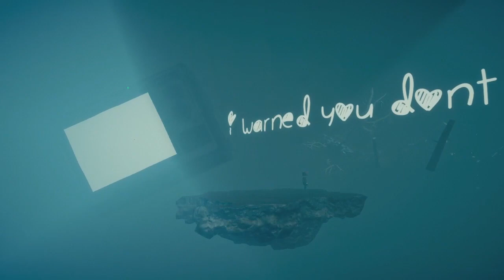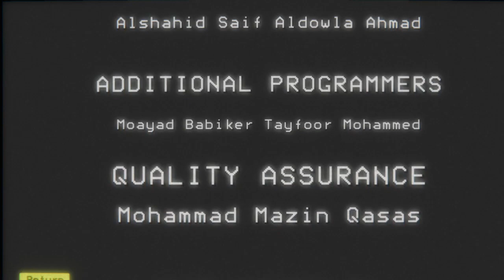JOGO GRÁTIS | Vale a pena ou não? | TV's The Awakening, PC STEAM